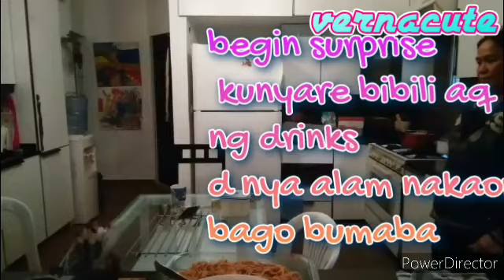ako ang naiyak sa surprise b-day cake